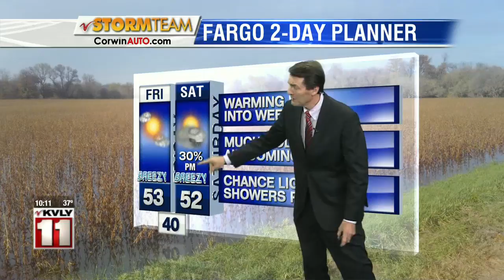Weather 10pm October 24